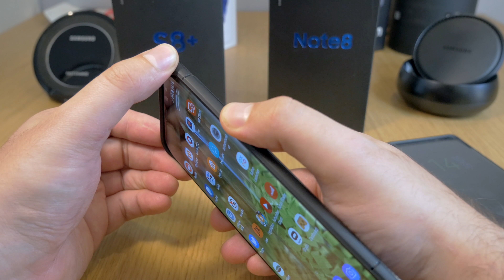Samsung Galaxy Note8 vs Samsung Galaxy S8+ | Czytniki linii papilarnych, który szybszy ?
Czas na równanie czytników linii papilarnych w flagowcach Samsung Galaxy Note8 kontra Samsung Galaxy S8+. Czy jest jakaś różnica? Czy któryś z nich jest szybszy i bardziej dokładny? Na którym z tych dwóch urządzeń częściej uda nam się bezproblemowo odblokować nasz telefon za pomocą odciska palca. A może działają tak samo?  Odpowiedz na to pytanie znajdziecie w filmie.